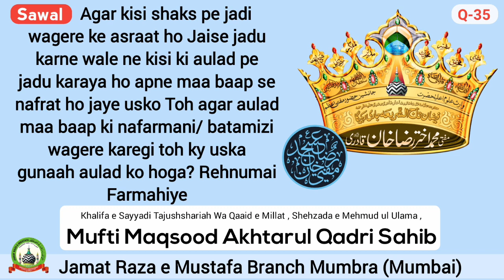Q-35 Jis Shaks Par Jadu Ke Asraat Ho Uspar Walidain Ki Nafarmani Par Kya Hukm Hoga?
Sawal:-Jis Shaks Par Jadu Ke Asraat Wagairah Ho Uspar Walidain Ki Nafarmani Par Kya Hukm Hoga?

Jawab Ba Zubaañ e Khalifa e Huzur Tajush'shariah , Shehzada E Mehmud Ul Ulama , MUFTI MAQSOOD AKHTAR UL QADRI SAHIB QIBLA Maddazillahul A'ali (Mumbai)

Note :- 👇
ALHAMDULILLAH HAR MAHINE KI DUSRE AUR AKHRI ITTEWAR (SUNDAY) KO BAAD NAMAZ E ISHA SUNNI DEENI NASHISHT KA EHTEMAM  KIYA JATA HAI SABHI HAZRAAT SE GUZARISH HAI KASEER TADAD ME SHIRKAT FARMAYE AUR APNE ILM KHOOB BARAKTEIN HASIL KAREIN

Venue : *Masjid-e-Hidayat Rasool*
Opposite Baba Medical Near Kausa Qabristan Chand Nagar , Kausa, Mumbra.